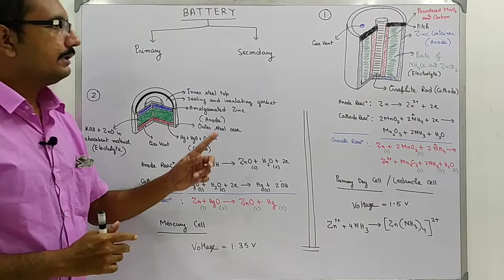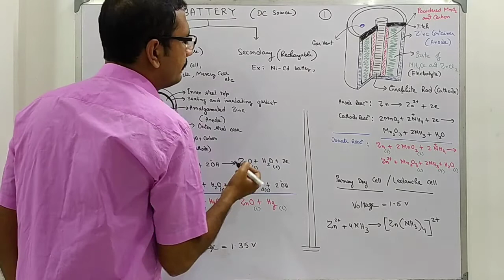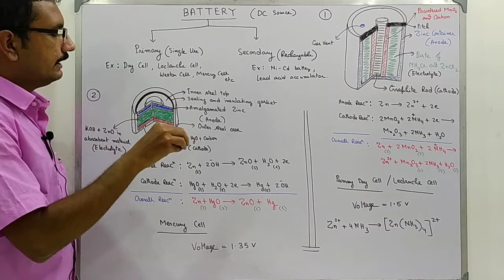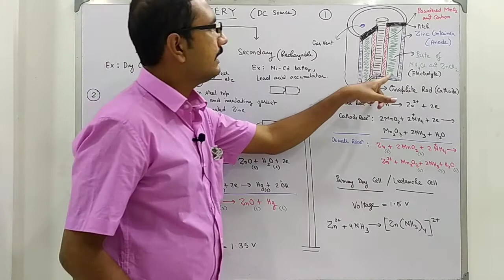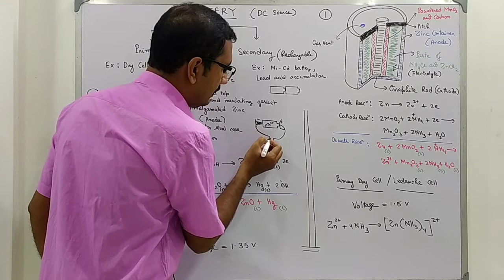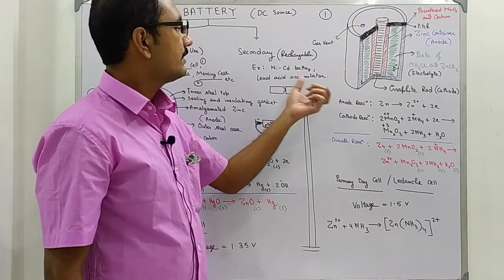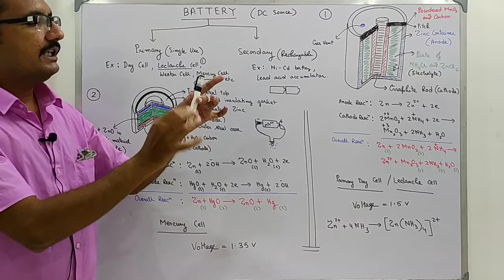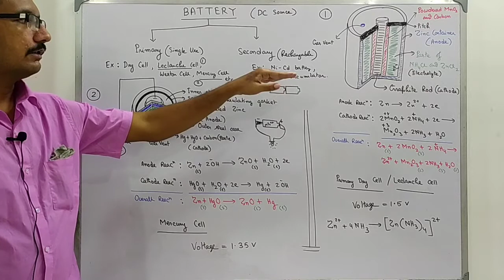Battery || Leclanche Cell || Mercury Cell || Dry Cell || Primary Cell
Please watch the playlist Electrochemistry